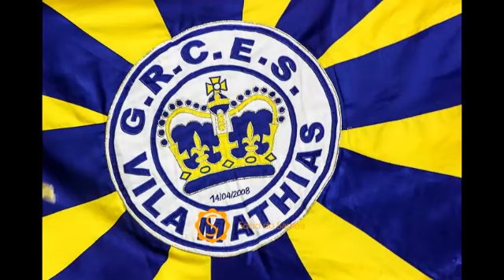Vila Mathias 2009 - 1/3 - Da janela do bonde do Cassimiro...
Santos Carnaval de 2009

Enredo: Da janela do bonde do Cassimiro, 120 anos de história para contar do bairro da Vila Mathias

Compositor(es): Joãozinho, Fernando Negrão, Gustavo Santos, Marcinho Integração, Márcio Arcas, Rodrigo Correia e Bolinha

Intérprete(s): Joãozinho